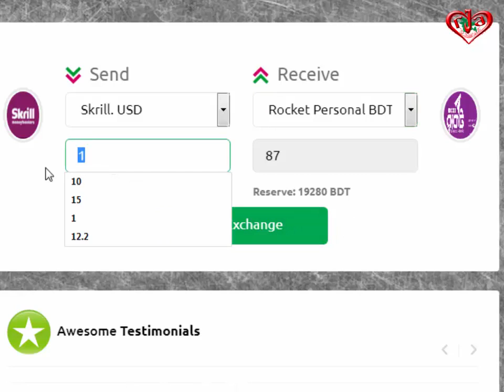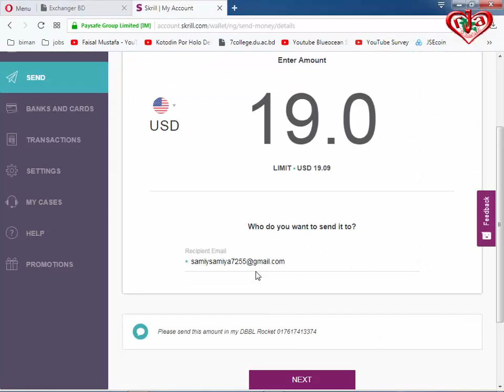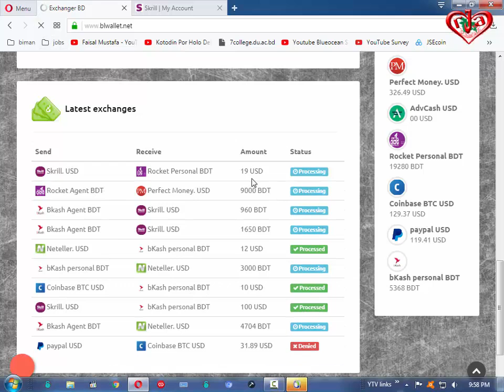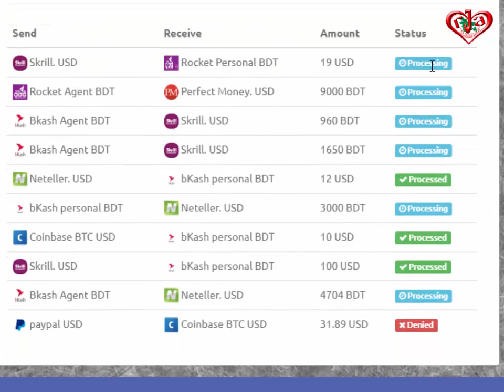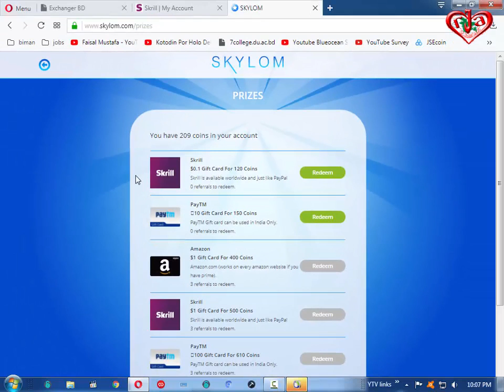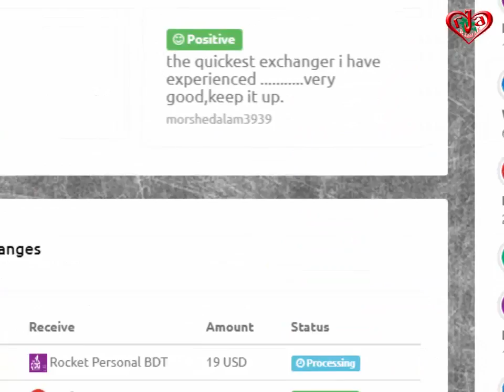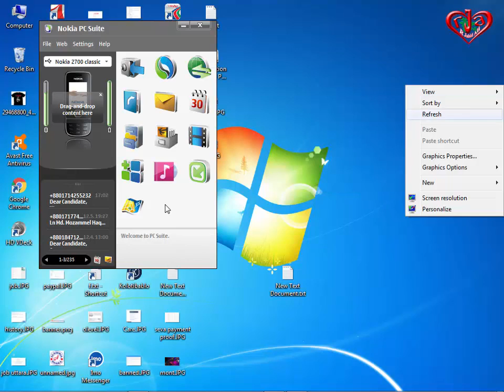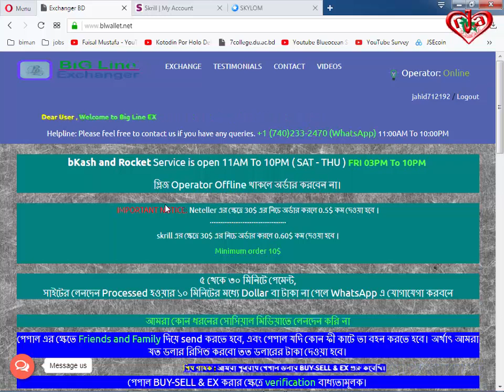19 dollars Exchange Skrill to DBBL Rocket payment proof A to Z Tutorial